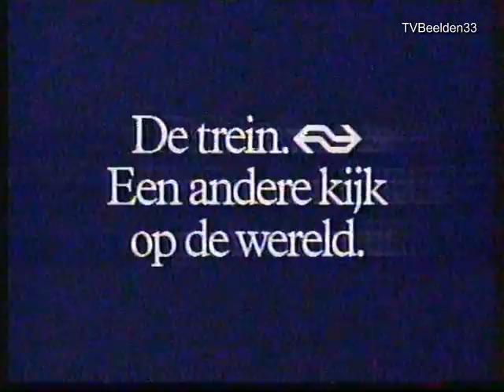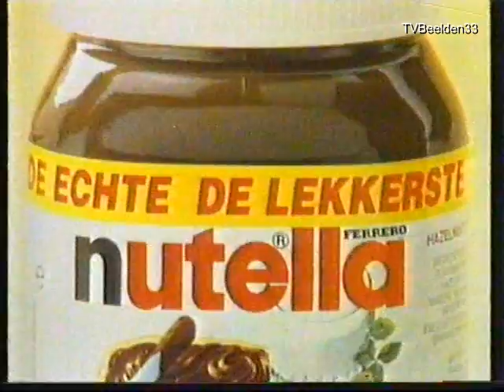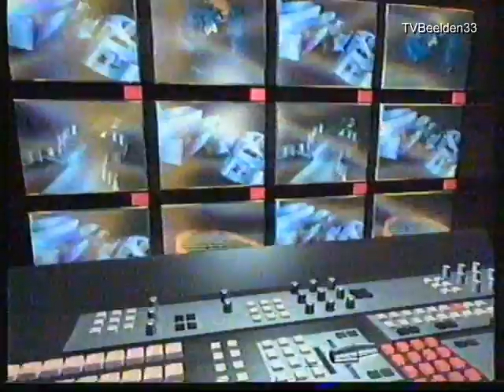AVRO - Promo's - STER Reclameblok (1991)